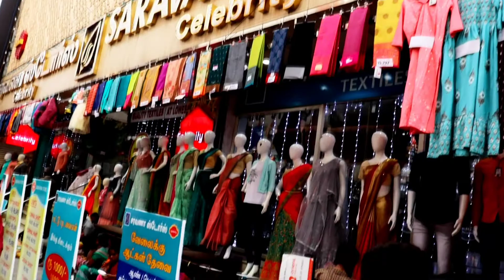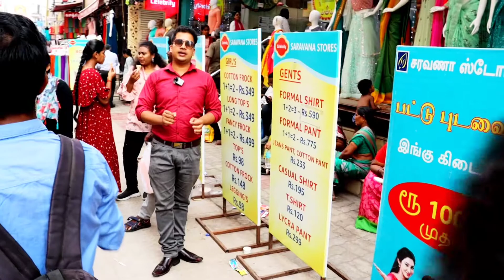T Nagar Market Chennai | Very Low Price Shirt and Jeans